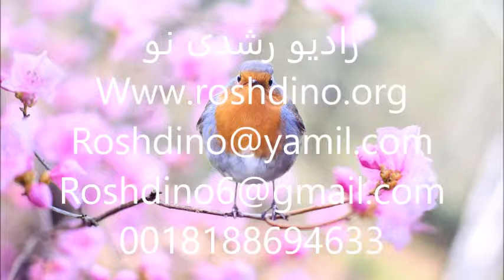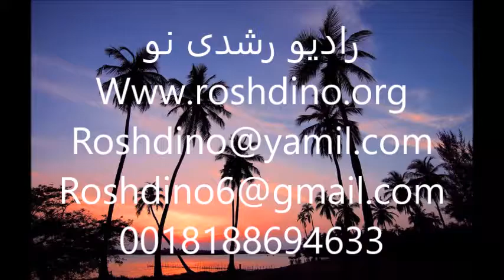ارمیا باب29 ایه7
"و سلامتی آن شهر را که شما را به آن به اسیری فرستاده ام بطلبید
و برایش نزد خداوند مسالت نمایید
زیرا که در سلامتی آن، شما را سلامتی خواهد بود. "

ارمیا باب29آیه7